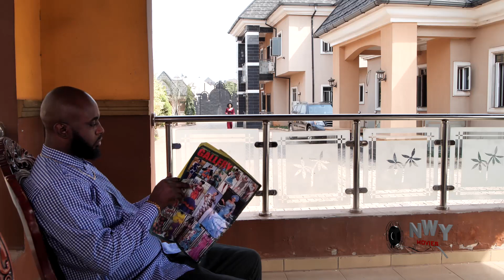Blood In A Princess Dream Season 1&2 Cha Cha Eke 2022 Latest Nigerian Movies.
The eagle that gives feather to the cricket, finds it difficult to fly. The quest for power, fortune and fame has caused a lot of pain to mankind, and the tussle and competition always leads to evil intention, betrayal, frustration, and hatred. This extraordinary blockbuster movie centers on Princess Elektra (Chacha Eke), who experiences horrific nightmares anytime she gets a marriage proposal. Watch as event unfolds.

STARRING: Sammlee Nnamdi, Chacha Eke, Raji Lawal, Peace John, Elaweremi Elaweremi, Ola Daniels, Norbert Ezeani.
PRODUCED BY: Rob Emeka Eze.
DIRECTED BY: Amaechi Ukeje (DGN)
COMPANY: Reemmy Jes Production.